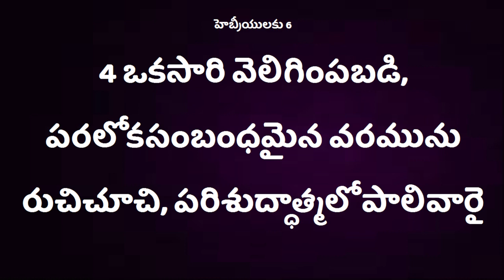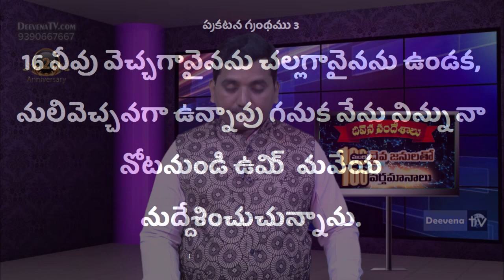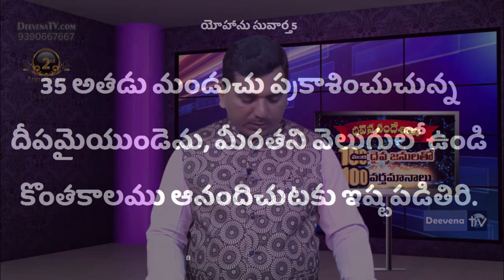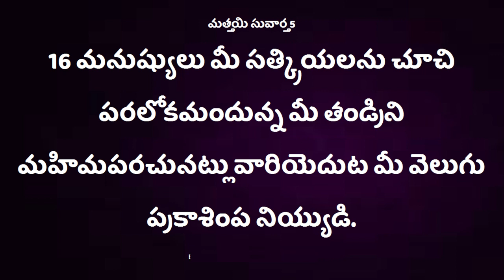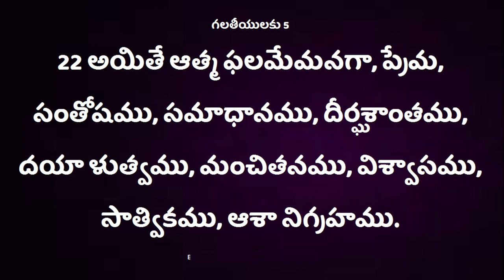100 Deevena Sandesalu # Pastor Kaleesha Garu